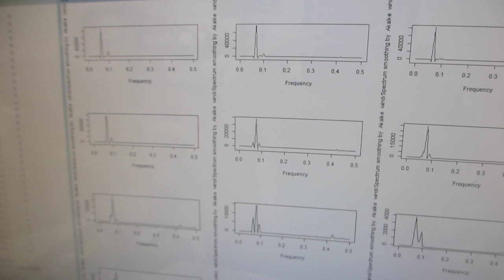基礎実験：：メガヘルツの超音波発振による、表面弾性波のダイナミック制御技術（超音波システム研究所）